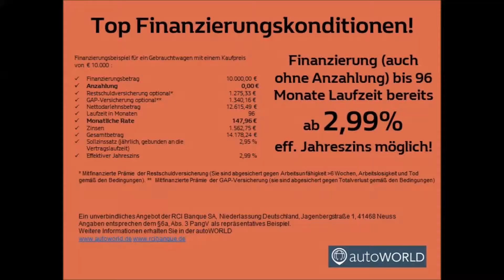Ford Focus Turnier 1.5 TDCi Business Start/St von autoWORLD by RRG Deutschland GmbH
Ford Focus Turnier 1.5 TDCi Business Start/Stopp SYNC von autoWORLD by RRG Deutschland GmbH mit 38.376km weitere Informationen und Fahrzeuge